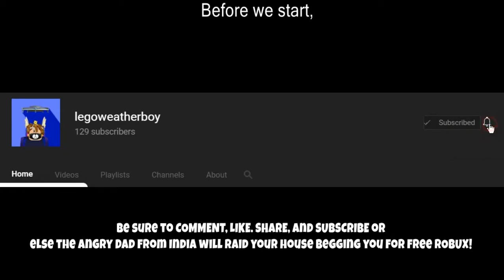Bugatti VS Macaron - ROBLOX Jailbreak!